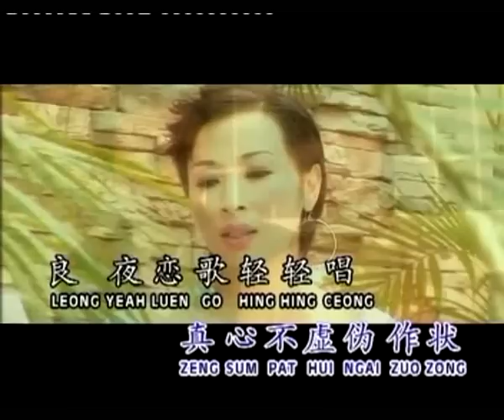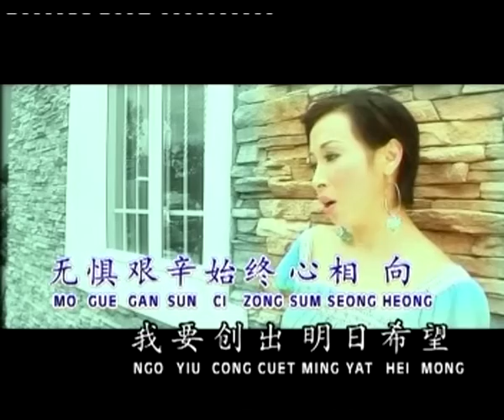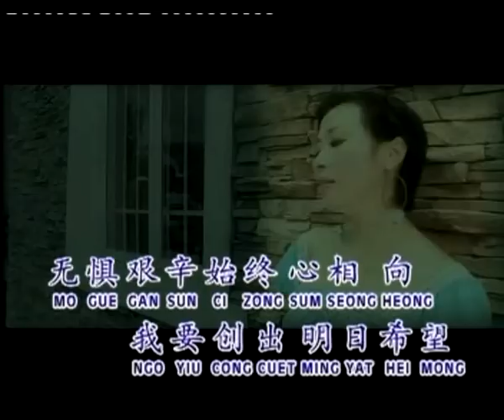Camy Tang 邓瑞霞 - 情牵30新歌+精选【痴心话记心上】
痴心话记心上（长相依）
詞:周运扬 曲:许琛

当初相识最深印象，心中 封君是偶像，情话滔滔心花放，我早已经情深意重，刻骨痴心话记心上，真心不虚伪作状，良夜恋歌轻轻唱，我已对君情深万丈，痴心相恋 永不变样，真心好似月亮，明媚多皎洁真清朗，永远爱恋长依傍，真心相恋至高至上，不惊罡风及骇浪，无俱艰辛始终心相向，我要创出明日希望。